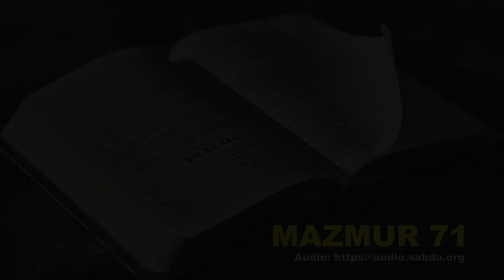MAZMUR 71 - Audio Alkitab Bahasa Indonesia Terjemahan Baru